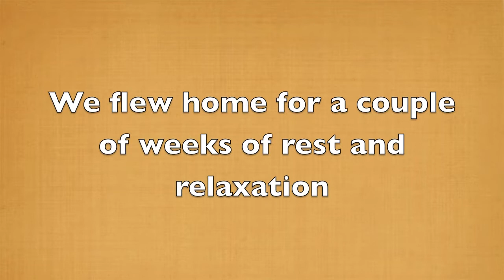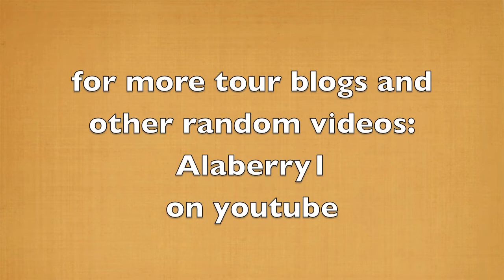Alice Tour Blog No.8 "Spring Break"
We flew home for a couple of weeks break in tour before returning to the West Coast. As much as we love doing these shows it's good to come home and enjoy Spring in the Berkshires.